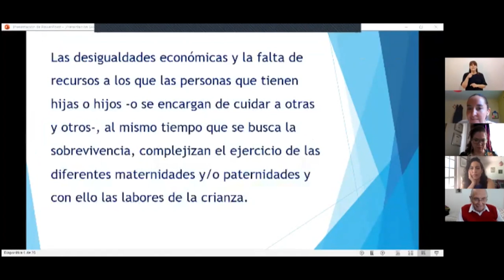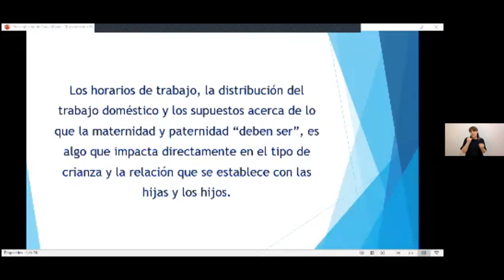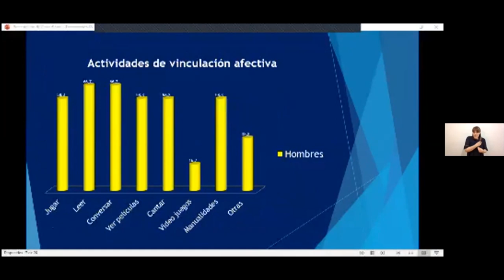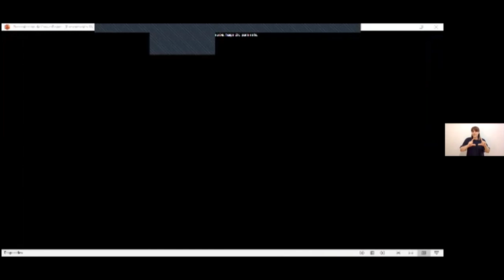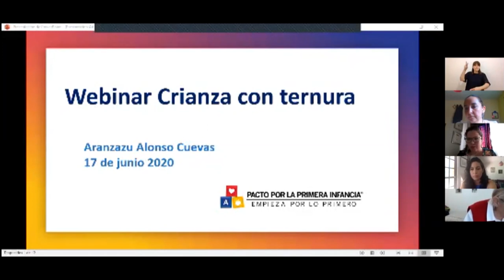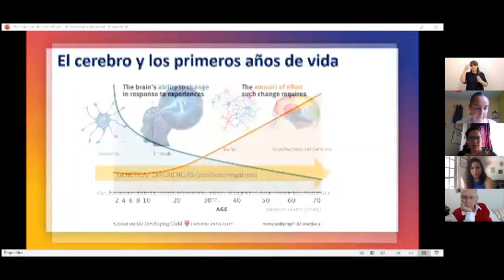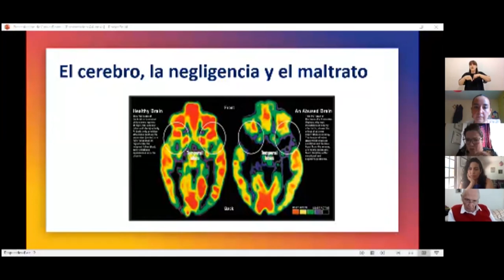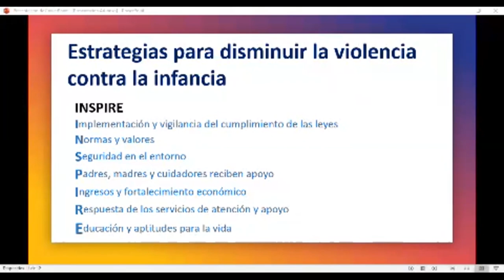Conversatorio: Crianza con ternura, eliminar para siempre gritos y nalgadas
Educar sin violencia conlleva cuestionar prácticas culturales que persisten en la sociedad como las nalgadas o los gritos. Aprende con especialistas sobre crianza para niñas, niños y adolescentes. ¡Únete al diálogo!

Panelistas:
Sandra Villalobos | UNAM - COLMEX
Aranzazu Alonso | Pacto 1a Infancia
Alejandro Cussiánovich | Universidad San Marcos Perú
Tiaré Scanda | Defensora de derechos de la niñez
Daniela Vite y Vanessa Castañeda | ILSM